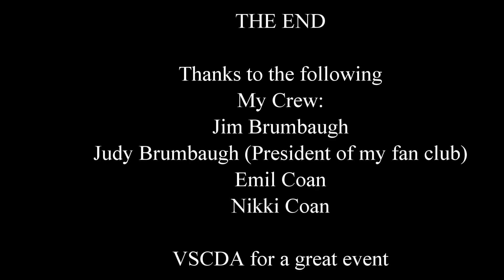Blackhawk Farms, Group 2 Feature Race, Sunday 6/16/2013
Good race on a glorious June day.  Tony Drews in his Triumph TR-4 vintage race car.  I start 5th (inside row - excellent), the leader drops out moving me to 4th, but I get passed by a faster MGB so end up finishing 5th.  Ron Soave is gridded next to me and Steve Meyers in the TR-4 that used to be Dennis Delap's starts behind me.  Based on Saturday's race, I expect the TR-4 to be a formidible competitor, but I end up duelling with Ron again.  Always good to race with him.